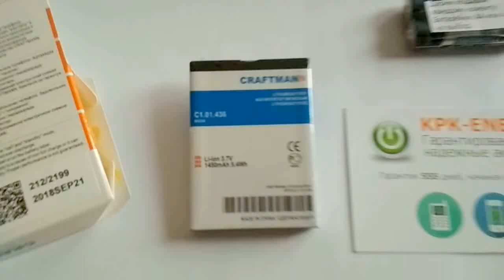Аккумулятор для Explay MU240 - 1450 mAh - Craftmann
Емкость 1450 мАч. Маркировка батареи: MU240. Код производителя C1.01.436. Совместимость: Explay MU240.